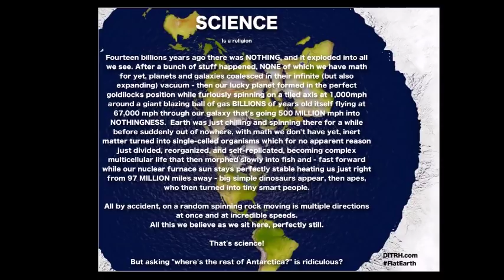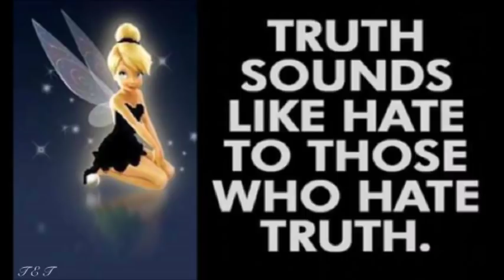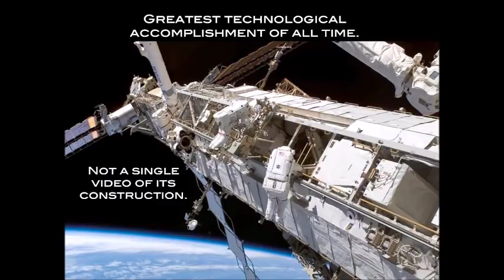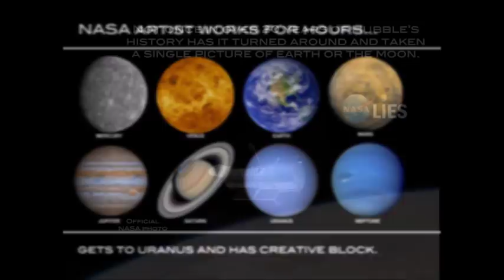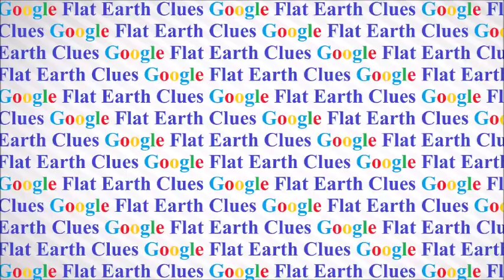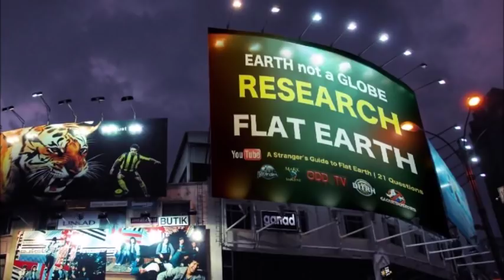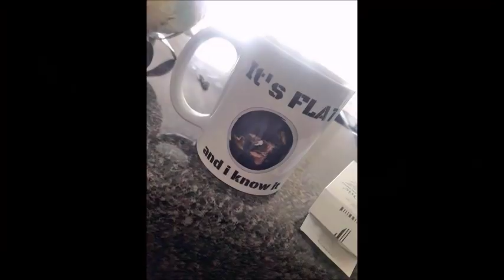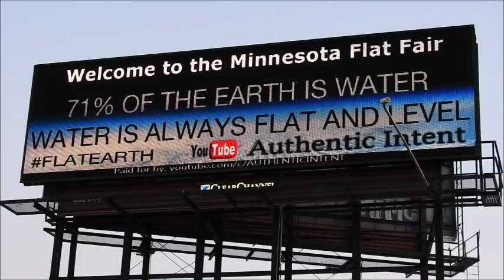Flat Earth Clues interview 184 University of Washington Mark Sargent ✅